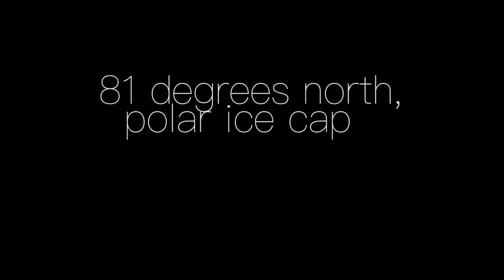Cryosphere Full Movie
Video of my trip to Svalbard and the Polar Ice Cap 7-8-2016 via Oceanwide Expeditions.  Includes close ups of Walrus, Polar Bears, and seals!  All footage was filed with a GoPro 4 Session, Canon 7d mark II and a cannon 5dsr body.  Film was edited using Adobe Premier and the GoPro Studio.
The music is taken from the Amelie Soundtrack by Yann Tiersen and the soundtrack to Macross Plus (a weird choice but lucky fit).
I would love feedback and comments but be nice - this is my hobby :)